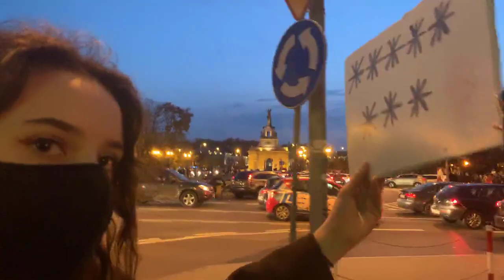Kobiety protestują w Białymstoku. Ksiądz puka się w głowę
W Białymstoku na ulicach po raz kolejny tysiące ludzi. Zablokowano m.in. plac im. Andrzeja Piotra Lussy. Wiele z naszych rozmówczyń przyznawało, że wcześniej nie brało udziału w ulicznych protestach, niektóre na blokadę przyjechały z okolicznych miejscowości. Demonstrujący dziwili się skromnej liczbie policji, jednak obyło się bez agresji. Jedynie ksiądz mijający pochód, gdy ten kierował się na rynek, pukał się ostentacyjnie w głowę. Relacja Maćka Piaseckiego.

Wesprzyj przelewem:
Fundacja Ośrodek Kontroli Obywatelskiej OKO
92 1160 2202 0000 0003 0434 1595
Bank Millennium
ul. Madalińskiego 73/75 lok. 1
02-549 Warszawa

Dziękujemy!